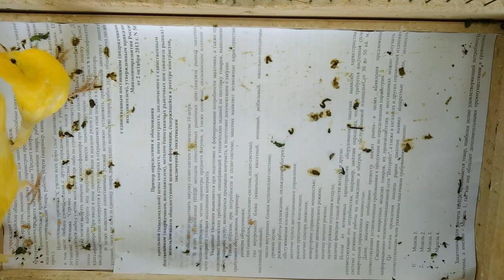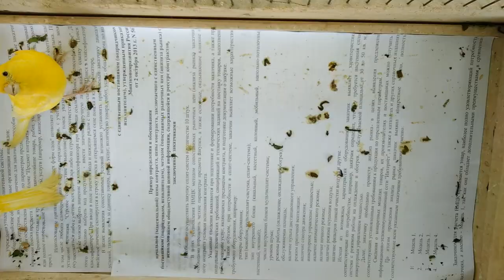КАК ВЫБРАТЬ ПТИЧКУ ,НУЖЕН ЛИ ЕЙ КАРАНТИН ?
В ЭТОМ ВИДЕО ВЫ УЗНАЕТЕ КАК ВЫБИРАТЬ ПЕРНАТОГО ПИТОМЦА,НА ЧТО ОБРАТИТЬ ВНИМАНИЕ ПРИ ВЫБОРЕ ПТИЧКИ, ПОГОВОРИМ О КАРАНТИНЕ ,ДЛЯ ЧЕГО НУЖЕН КАРАНТИН НОВЫМ ПТИЧКАМ И КАК УХАЖИВАТЬ ЗА ПТИЦЕЙ В ПЕРИОД КАРАНТИНА !